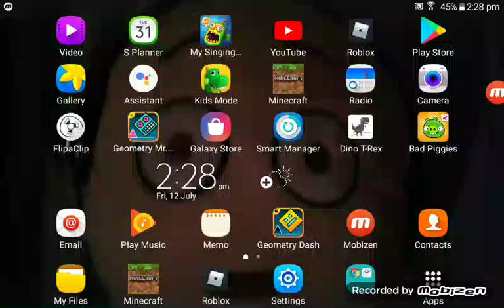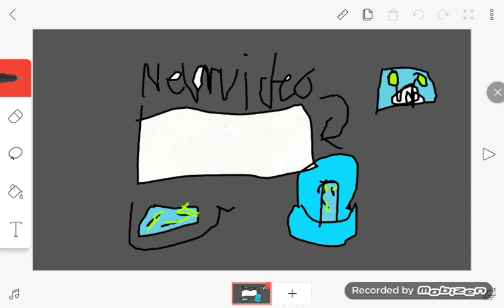Robtop 100 to 130 )😑P2 )JUMPER😀HOW MUCH I GOOD )